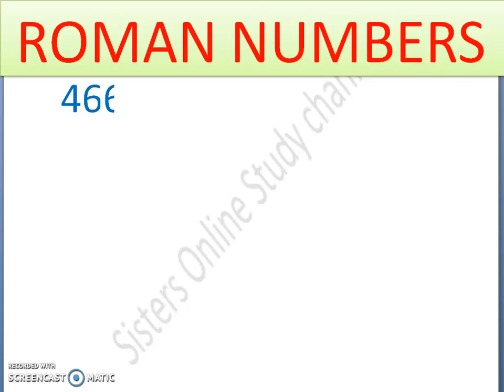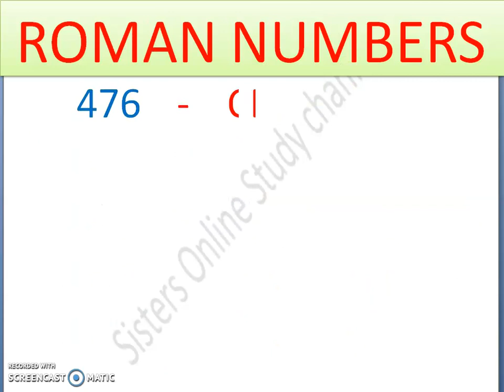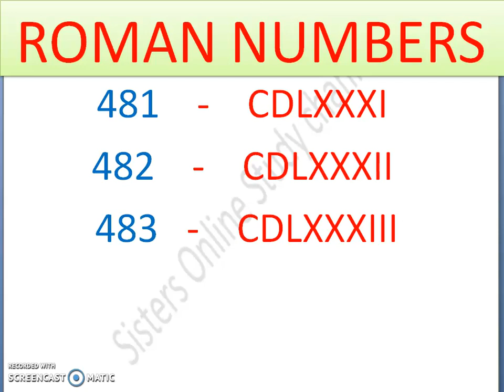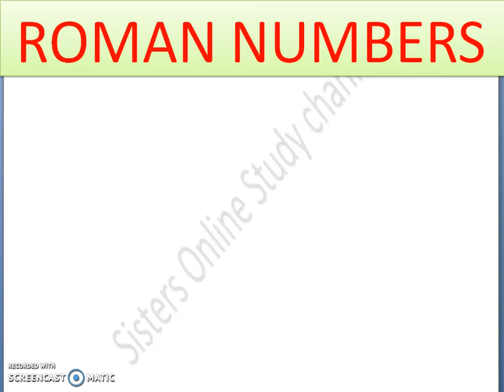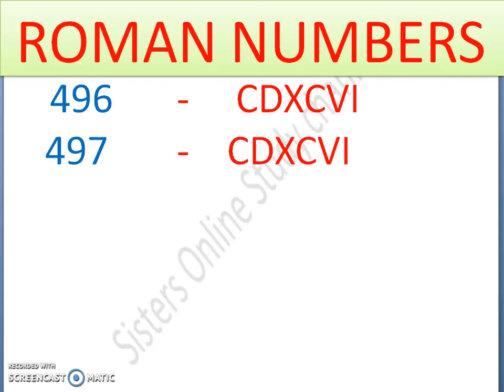Roman Numbers 451 To 500 | Roman Numerals 451 To 500 Roman ginti 450 se 500 tak रोमन अंक 451 से 500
Roman ginti 450 se 500 tak
Roman ginti 450 se lekar 500 tak
Roman ginti 400 se 500 tak
Learn Roman Number 400 To 500
 Hello friends  aaj hum is video me  Sikhege
Roman Number
How we write roman Number 450 to 500 roman number 450 se 500 easy way me gomsn number
Roman Numbers one hundred one  To two hundred

450 to 500 Number, 1 to 100 Number,
one two,there, four, five,
easy way to learn Number, how to read and

write Roman Number,
ROMAN NUMBER 1 TO 50 ! Roman numbers 1 to 50    ।
How to write Roman number 1 to 50  ।
learn roman number। Roman Number 1 to 20
math class 1
class 2 math roman number
ROMAN NUMBER 200 TO 300 ! Roman numbers 1 to 50    ।

roman ginti 451se 500 tak bilkul aas
an tarike se sikhe।  eksau ek  se do sau tak gintiरोमन गिनती   एक से पचास तक । रोमन नम्बर 450 to 500 तक ।Two hundred to three hundred
 Roman Number । सीखें    और सिखाए रोमन
Hello friends  welcome to our you tube channel " sisters online study channel"
aaj hum sikhege.